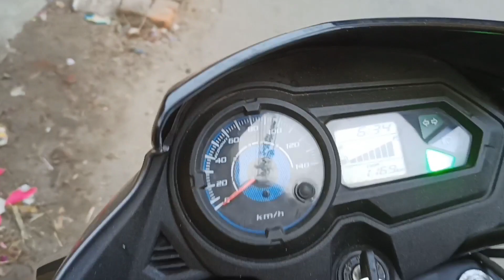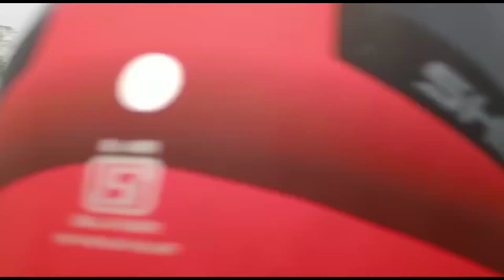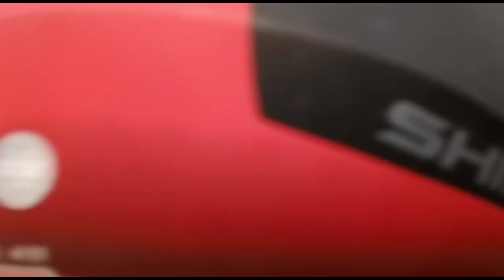জীবন যুদের ব্যাস্ততার মধ্যেও এক দিনের বর্ধমান ভ্রমণ প্রায় ১বছর এর বেশি দিন পর ....................